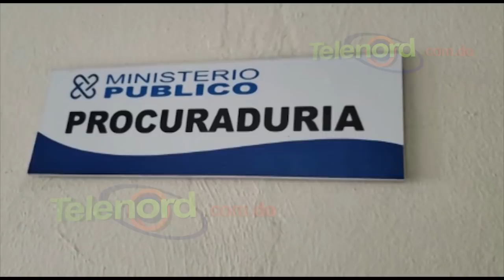Transladan ilegalmente a Marlon Martinez de la Carcel de Salcedo